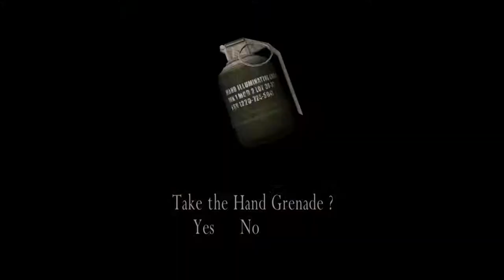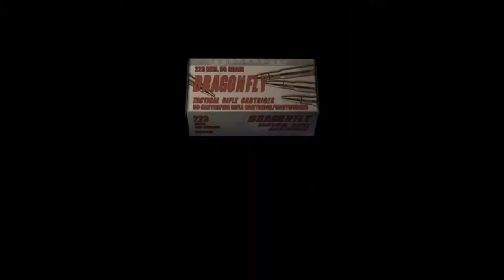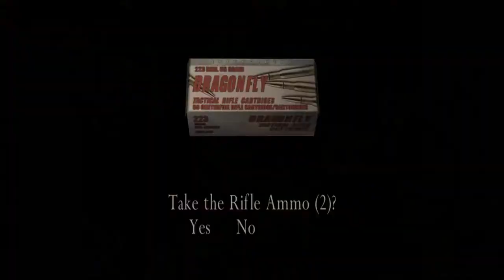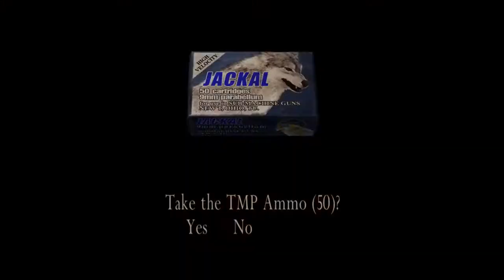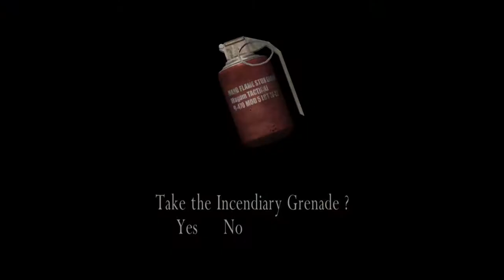Resident Evil 4 Part 7